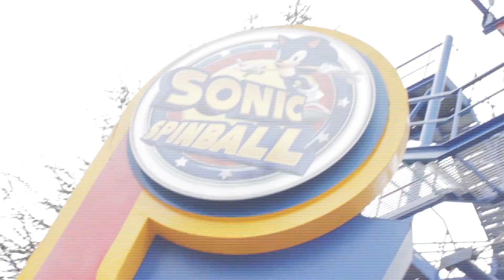ACS Alton Towers (25th April 2013) 10/10 Days Out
The team behind ACS Fright Night came together to give you ACS Alton Towers. The fun doesn't end there.!! They have come together again to form 10/10 Days Out and will be taking over Thorpe Park on the 1st of November

10/10 Days Out